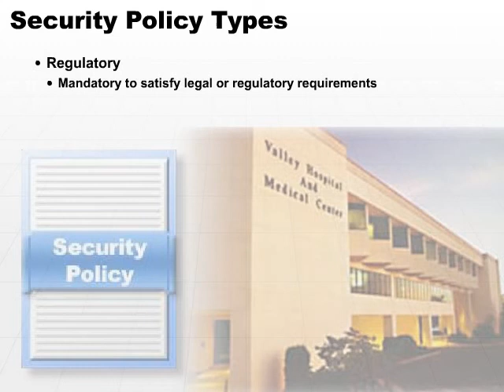04 Security Policy Types Part1